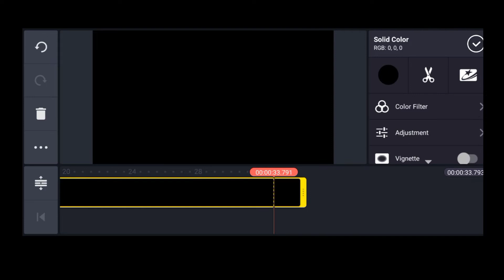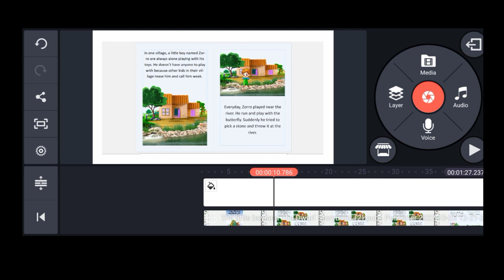ZOOM YOUR VIDEO | CUT YOUR VIDEO | FIT TO SCREEN